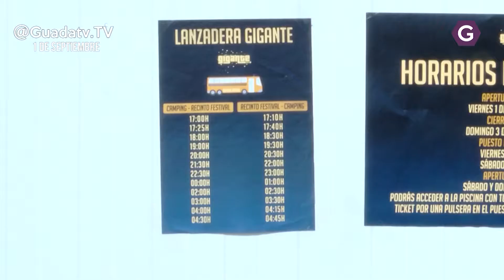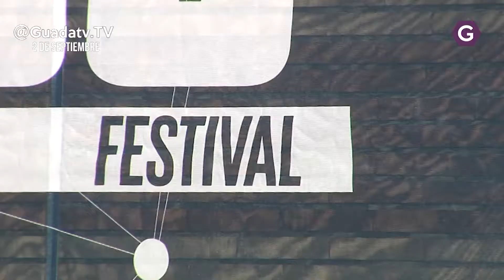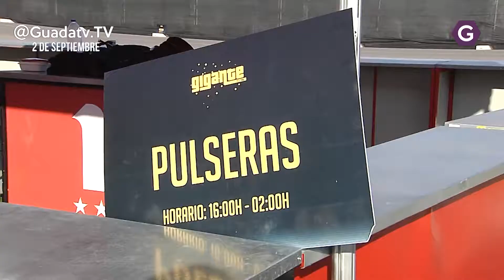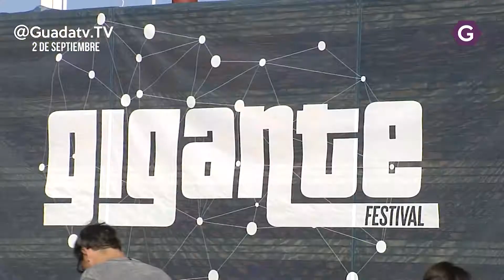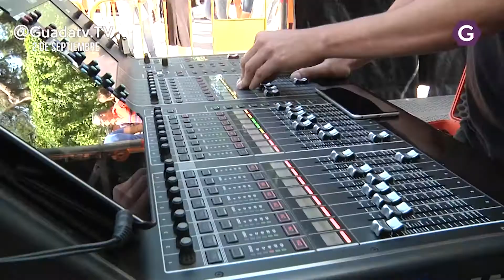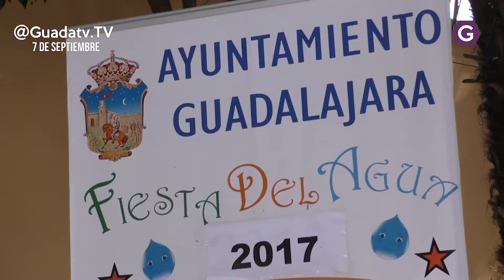Disfruta de los primeros días de las fiestas de Guadalajara